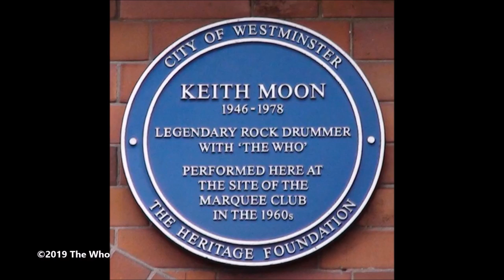Keith Moon: His comedic genius (and he played drums too) ©2019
Keith Moon shows his riotously funny side in clips from the 60's and 1970's